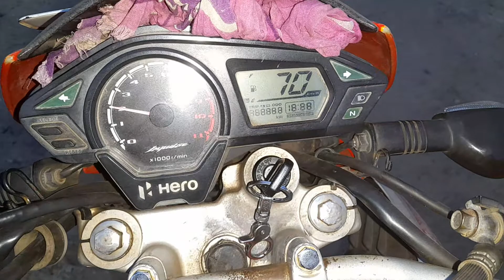hero impulse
impulse planning to sell 🙌 👌 😀